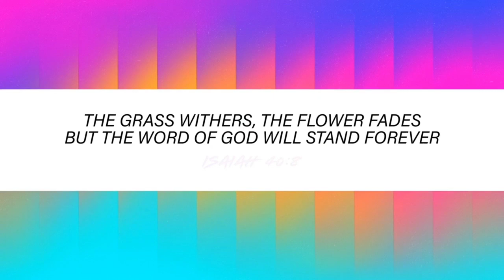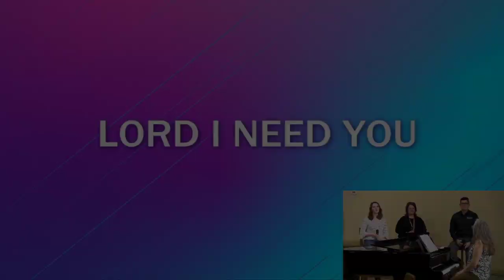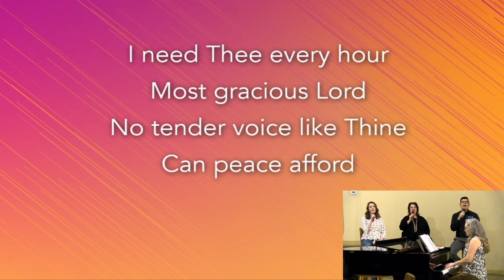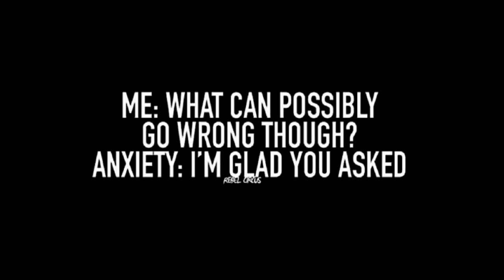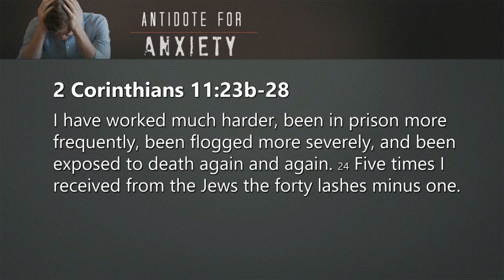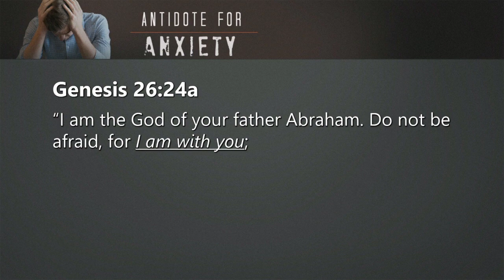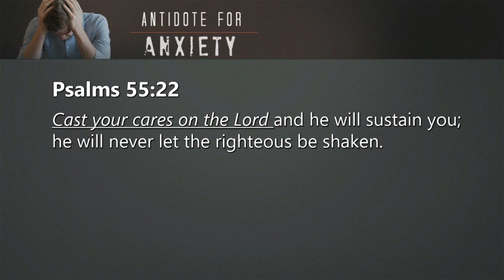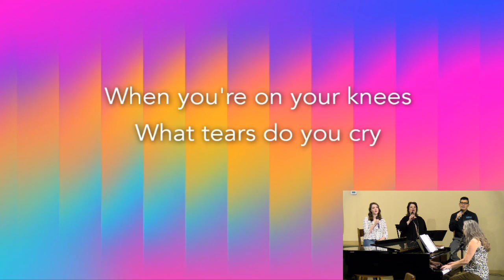Burleson Adventist 05-16-2020